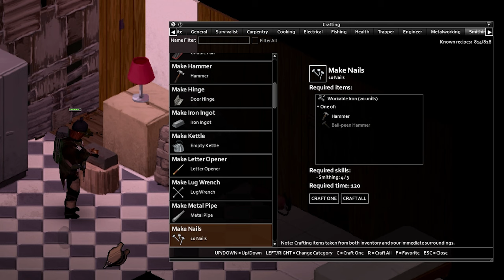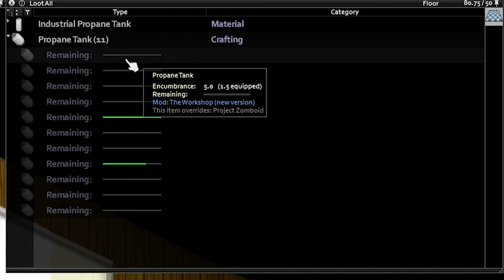I Raided ARMY Surplus Store for GUNS in Project Zomboid #7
I raided the army surplus store in Louisville for guns and ammo in Project Zomboid!

Mods:

- Clothes BOX
- Better Flashlights
- Basements
- Barricaded World
- Better Sorting
- Craft Helper
- Extra Map Symbols
- Fluffy Hair
- More Traits
- March Ridge Expansion
- Muldraugh Fire Department
- Muldraugh Military Base
- West Point Expansion
- Ponchos
- Primitive Survival
- Pillow's Random Spawns
- Shark's Law Enforcement Overhaul
- Real Ladder
- Ridiculously Rare Even Worse Build
- Become Desensitized
- Donazo's Fine Fisticuffs
- Kill Count
- Weapon Condition Indicator
- Infinite Trait Points
- Working Masks
- Blacksmith
- a bunch of car mods